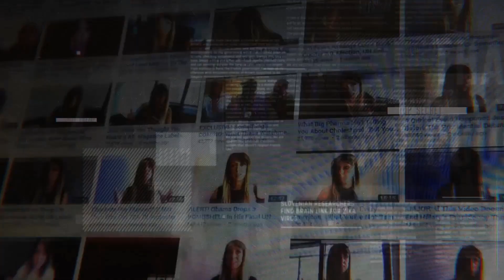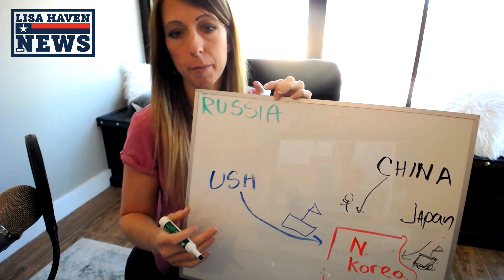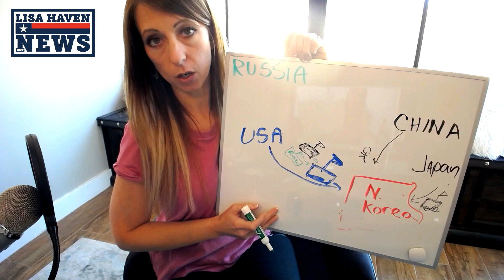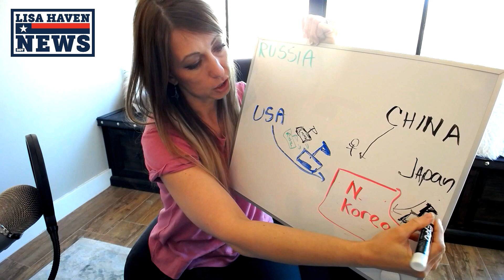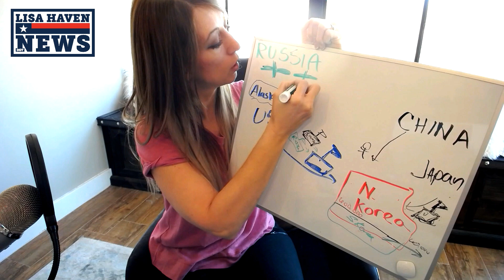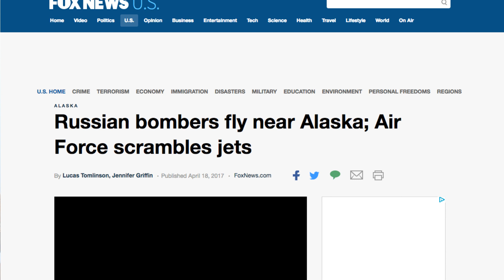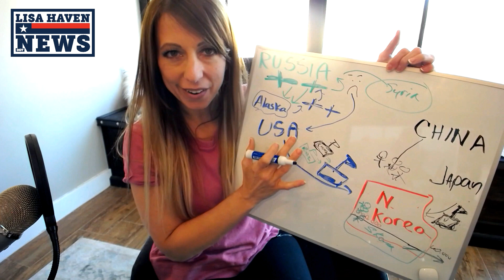Two Bombers Send THREATS To America…PRESSURE ESCALATES!